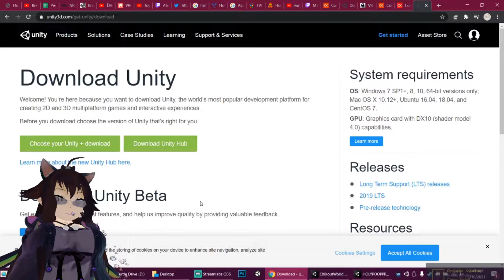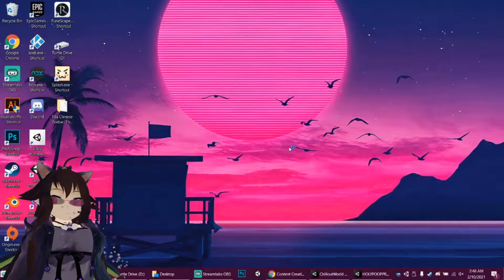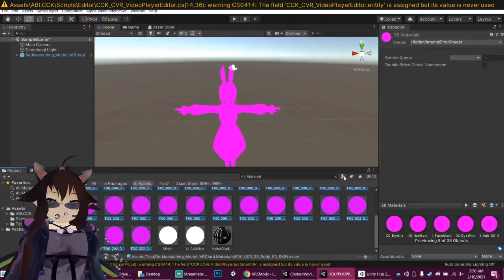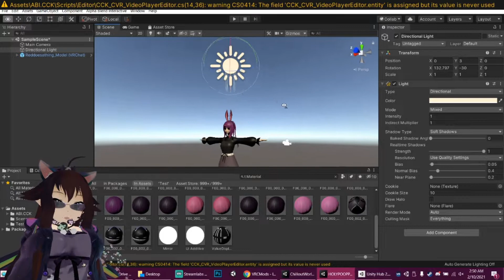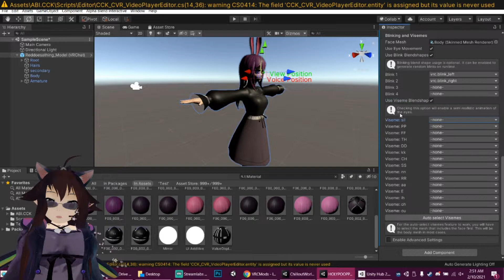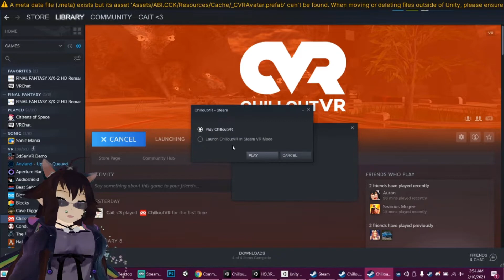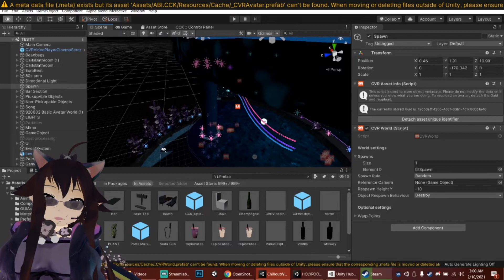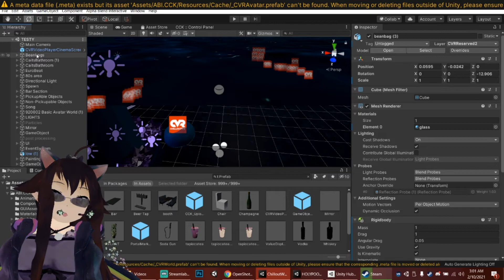How to easily upload an avatar + world to ChilloutVR in 9 minutes (from unitypackage, etc)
2021 EDIT - Try this one instead. The music got messed up on this one

Post some DANK MEMES on my discord, son! ] [IGN: MondoCat#4101 / MondoCat] ~ We welcome all adults and children that have learned not to scream!

This is a SUPER QUICK tutorial on how to upload an avatar from  any unitypackage (or any fbx/pmx, mmd, etc.) into ChilloutVR.

This isn't a "100% step by step for dummies" tutorial, it just gives the basics. (Like I don't go in depth on how to hit the next button on the installer).

 I eventually would like to make a "for dummies" tutorial for this and VRchat stuff, but... I am lazy and i need to find a better video editer than OpenShot (tis a little bit garbage)

If you didn't, let me know how I could improve it. Regardless if you liked it or not, throw down those memes, my children. All memes are welcome, and it's impossible to offend me, so.